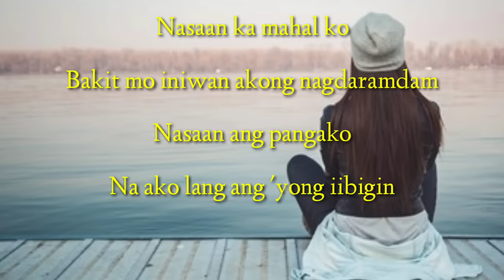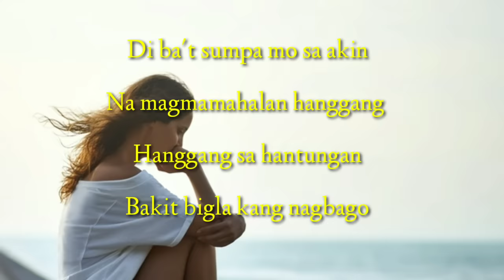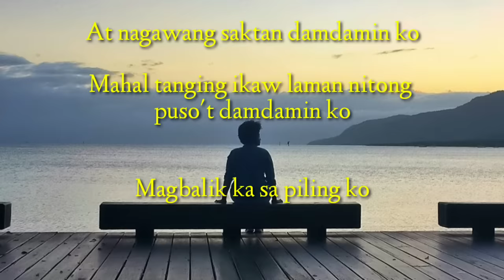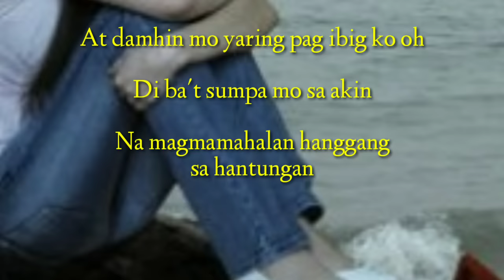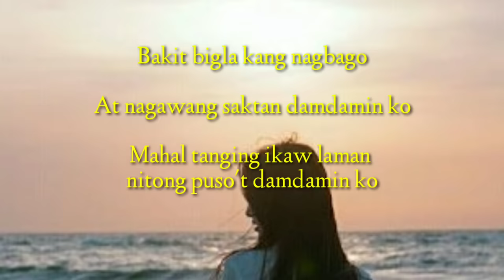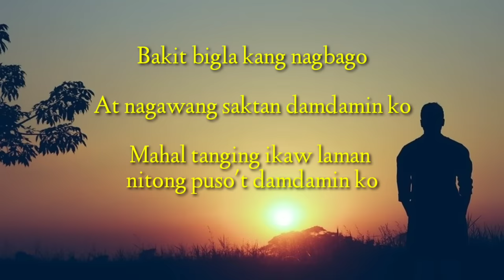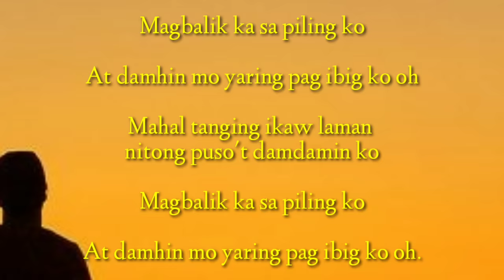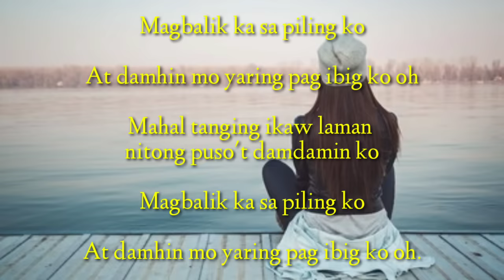NASAAN KA- Willy Garte(lyrics)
Hi guys magandang araw po,

my videos..nag a upload po ako ng mga music videos at kung gusto nyo po ang mga ganitong content